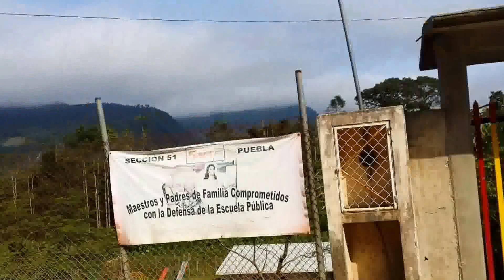Conociendo Tlamaya Chico 2014